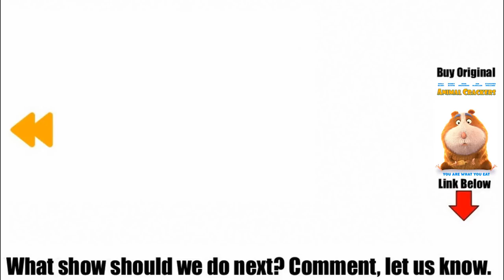"Animal Crackers" (2018) Voice Actors and Characters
John Krasinski as Owen Huntington, MacKenzie’s father, Zoe’s husband, Horiato and Buffalo Bob’s nephew and the circus owner
Brendan Sava as a young Owen
Emily Blunt as Zoe Huntington, MacKenzie’s mother and Owen's wife
Lydia Rose Taylor as Mackenzie Huntington, Owen and Zoe's daughter.
Ian McKellen as Horatio P. Huntington, Buffalo Bob's brother and Owen's uncle.
Danny DeVito as Chesterfield
Sylvester Stallone as Bullet-Man
Raven-Symoné as Binkley
Patrick Warburton as Brock
Wallace Shawn as Mr. Woodley, Zoe’s father
Gilbert Gottfried as Mario Zucchini
Harvey Fierstein as Esmeralda the Fortune Teller, Talia’s mother
Tara Strong as Talia, Esmeralda's daughter and Buffalo Bob's wife.
James Arnold Taylor as Buffalo Bob, Talia’s husband, Horiato’s brother and Owen's uncle and former owner of the circus.
Kevin Grevioux as Samson the Strong Man